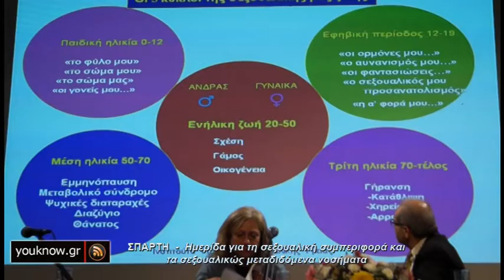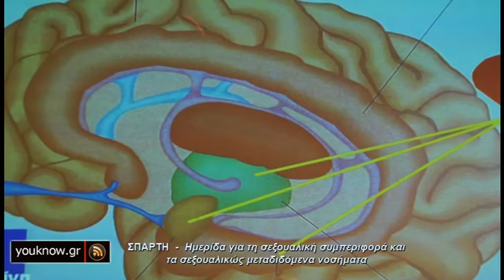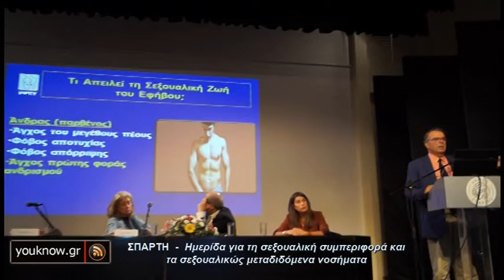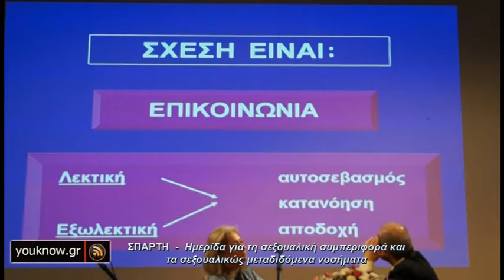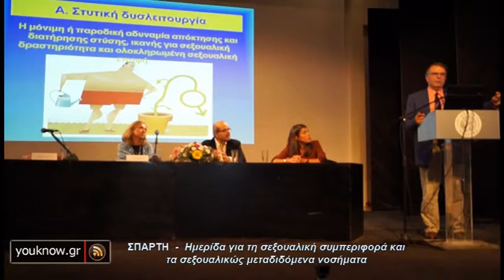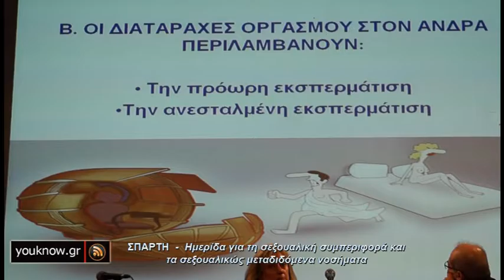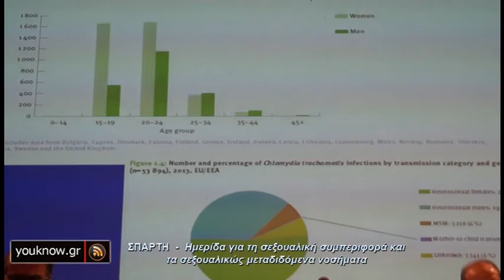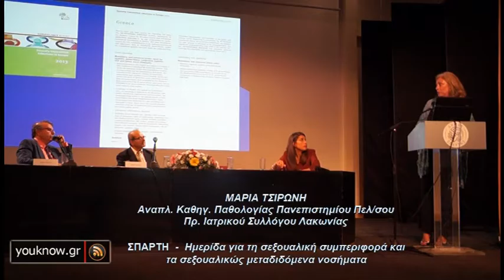ΘΑΝΟΣ ΑΣΚΗΤΗΣ ΗΜΕΡΙΔΑ ΣΤΗ ΣΠΑΡΤΗ